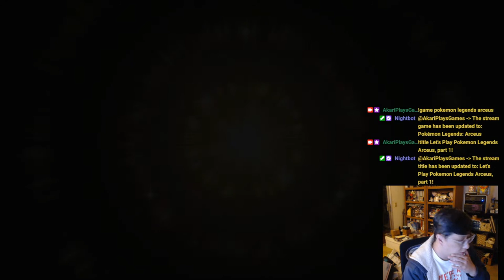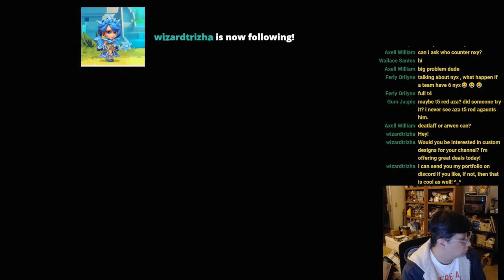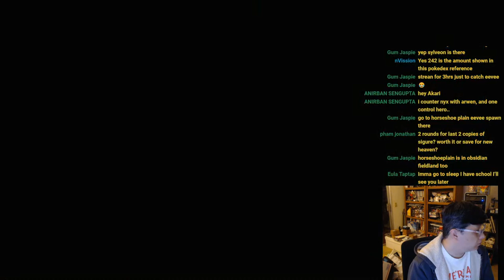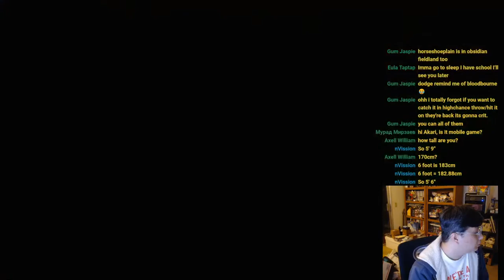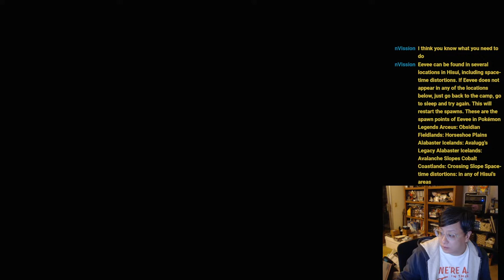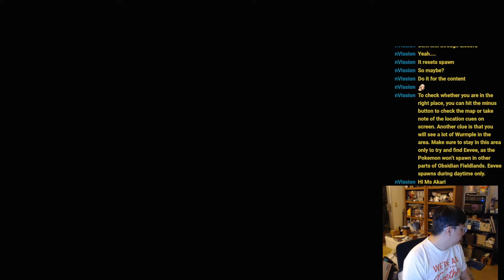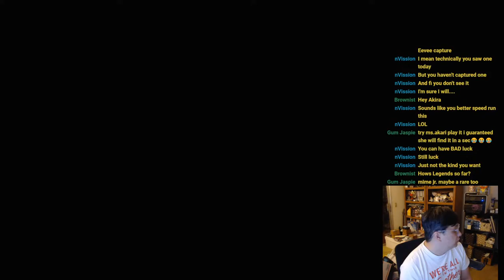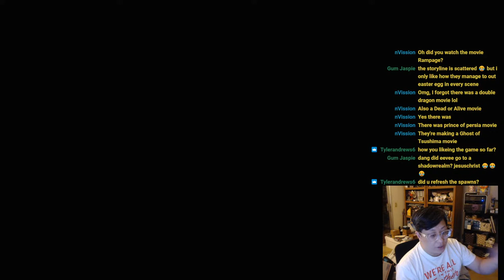Let's Play Pokemon Legends Arceus, part 1!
If you like my content, please consider donating here to help me out: